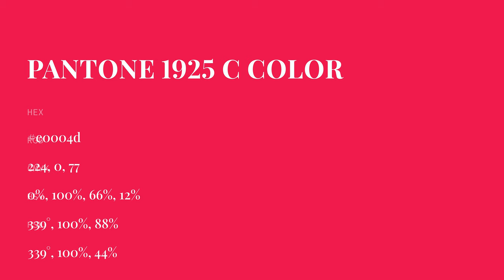color e0004d hex color - Red color - Cool color e0004d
What color is ? e0004d hex color - Red color - Cool color e0004d

Hex e0004d Color Code is also known as color.

Hex e0004d Color code in RGB color code model is created after adding 87.84% red color, 0.00% green color and 30.20% blue color.
Hex e0004d Color code in CMYK color (process color) code model is generated after subtraction of 0% cyan, 100% magenta, 65% yellow and 12% black.